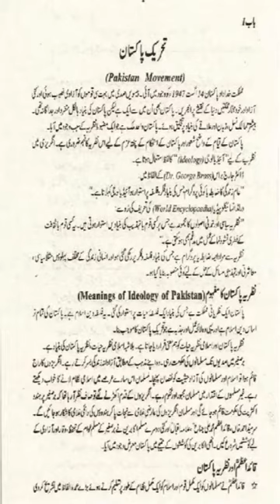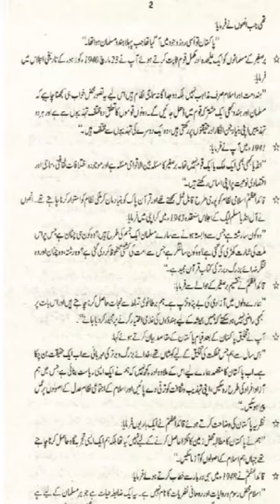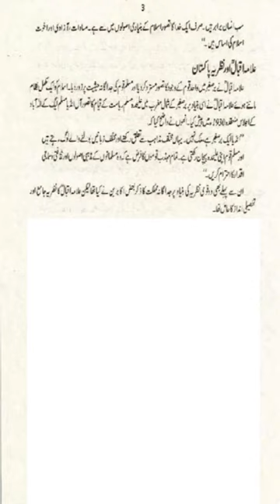CIVICS 2ND YEAR LECTURE 1 CHAPTER 1 TEHREEQ-E-PAKISTAN